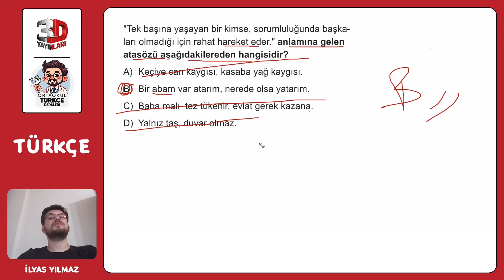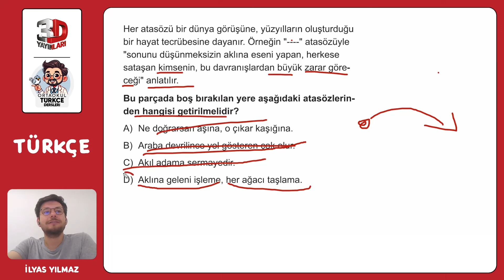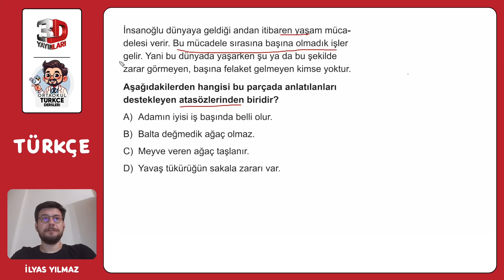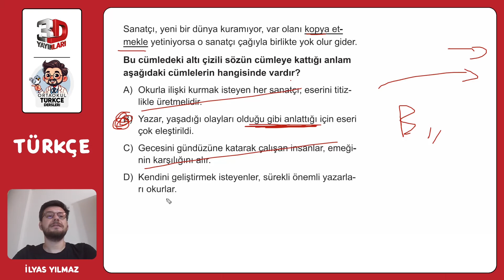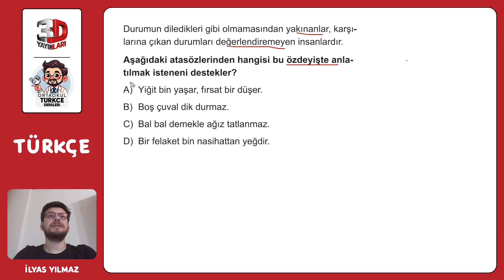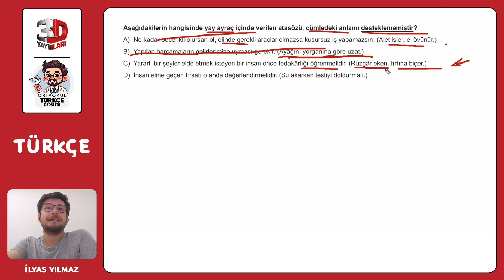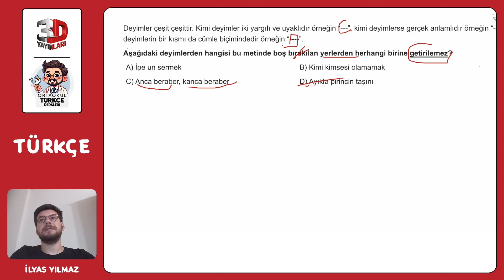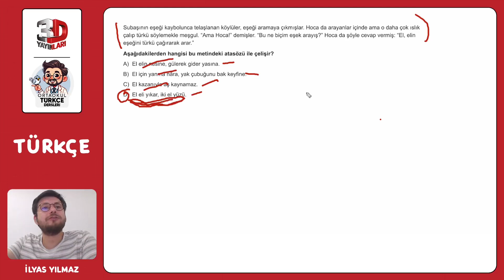8. Sınıf 3D Türkçe Soru Bankası - İlyas Yılmaz Bölüm 03 Test 06 Soru Çözümleri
8. Sınıf 3D Türkçe Soru Bankası - İlyas Yılmaz Bölüm 03 Test 06 Soru Çözümleri

🎞 Soru Listesi
▶ 00:00:00 Bölüm
▶ 00:00:00 Soru 1
▶ 00:01:17 Soru 2
▶ 00:02:32 Soru 3
▶ 00:03:30 Soru 4
▶ 00:04:33 Soru 5
▶ 00:05:55 Soru 6
▶ 00:07:08 Soru 7
▶ 00:07:56 Soru 8
▶ 00:08:58 Soru 9
▶ 00:09:59 Soru 10

ENİNE BOYUNA TÜRKÇE